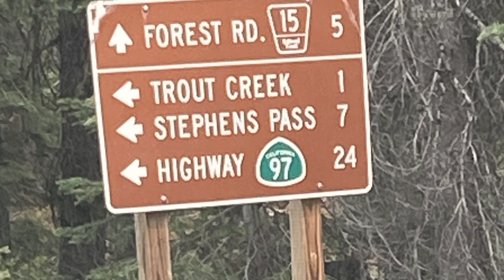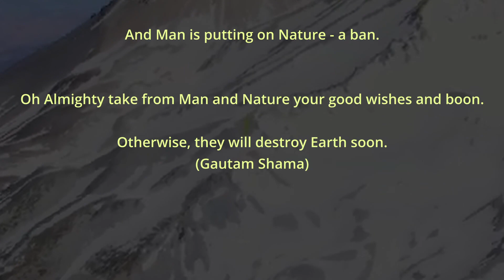Wounded Land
Wounded Land. Video footage from destructive wild fires that swept across rural northern California in 2021. Set to music composed by Jerry Moore.
Jerry Moore, piano. Marianne Locke, clarinet.
Photos: Marianne Locke. Drone footage: David Blink.
Video Production: Shawn Rasouli.
YouTube Production: Ken Roseberry and Marianne Locke
Assistant: Alexander Tarica.